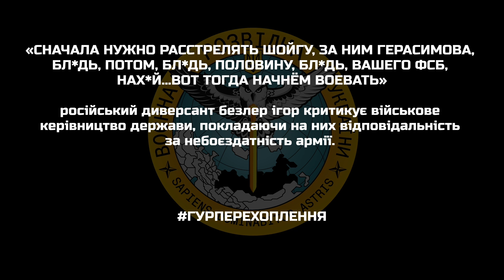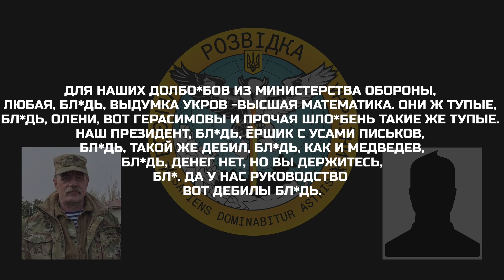Екс-ватажок "ДНР" Безлер Ігор запропонував розстріляти Шойгу